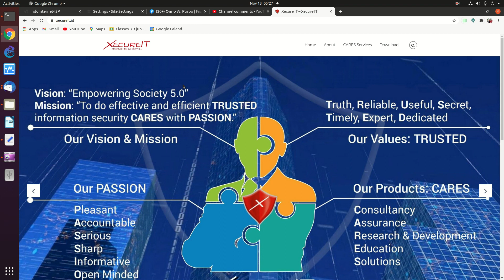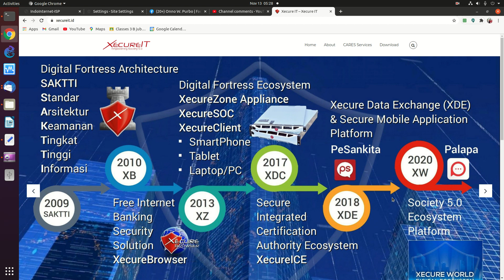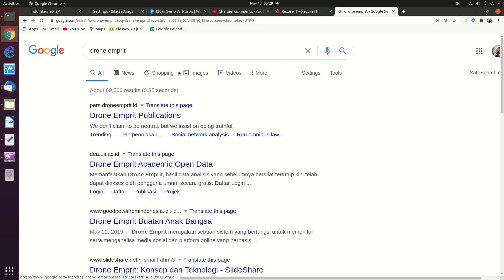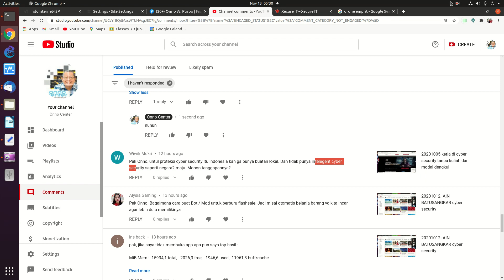20201113 peralatan dan intelejen cyber security buatan indonesia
peralatan dan intelejen cyber security buatan indonesia